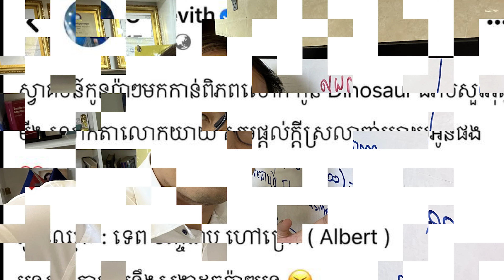ចូលរួមត្រេកអរ! ទេព បញ្ចវរាប មកកាន់ពិភពលោកដ៏ស្រស់ស្អាតមួយនេះ